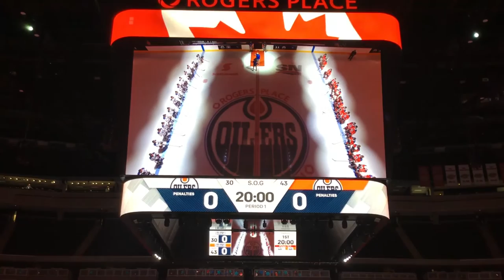Armour Cup a Rogers Place - O’ Canada